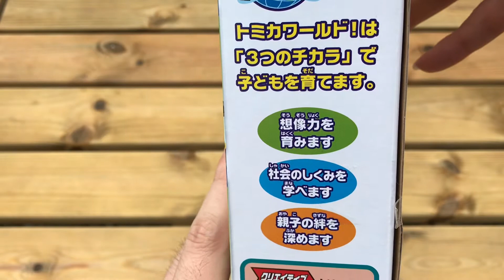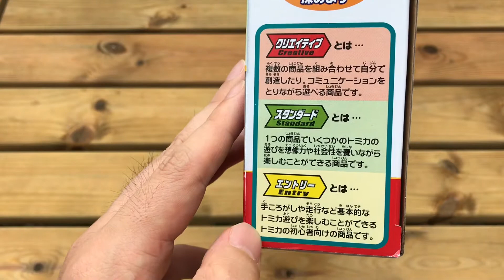トミカ タウンどうろセット はたらくくるまであそんだよ！with BGM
トミカ　タウンどうろセットあそんでみたよ！
対向車線や、立体交差をつくったよ！

Playing Japanese toy cars!

Tomica,police car,ambulance,bus,and more!